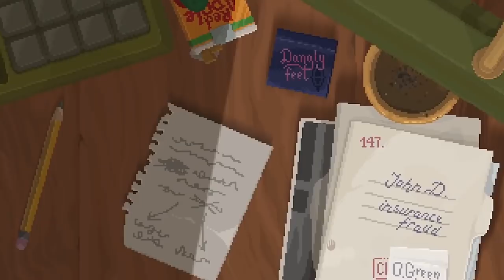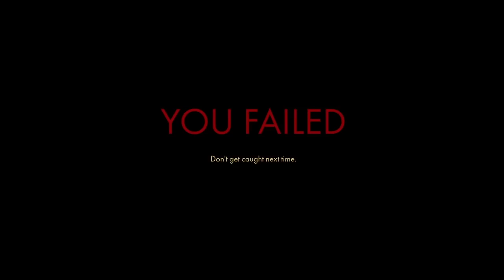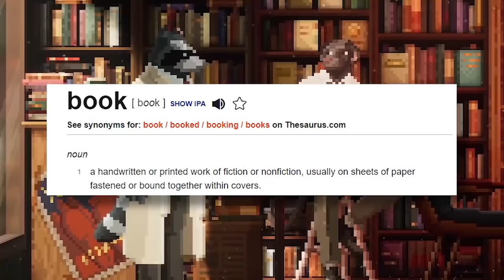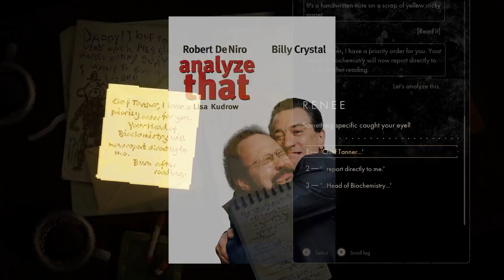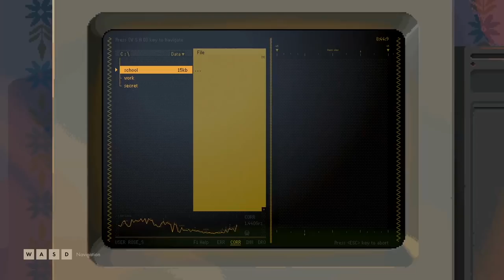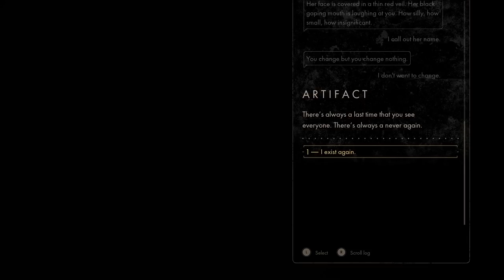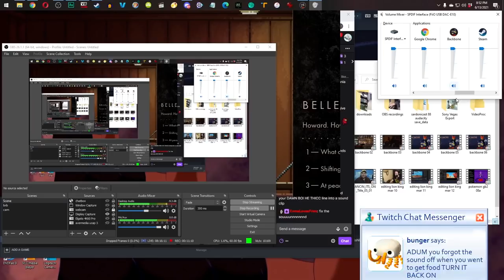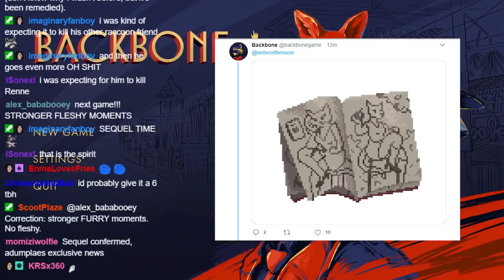YMS Plays: Backbone | COMPLETE